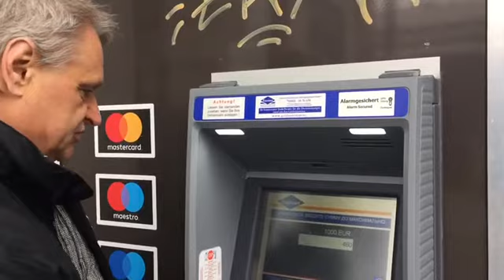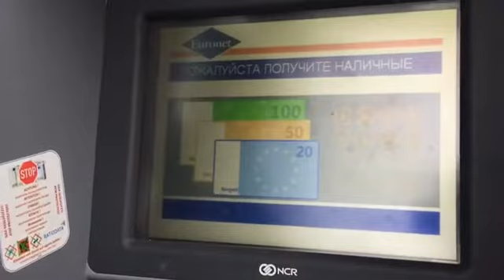Снятия денег с карты Paylution от компании Jeunesse Global